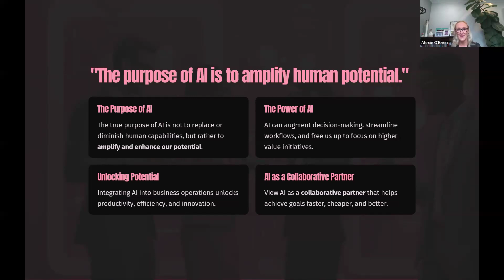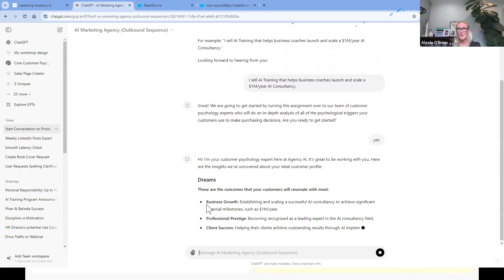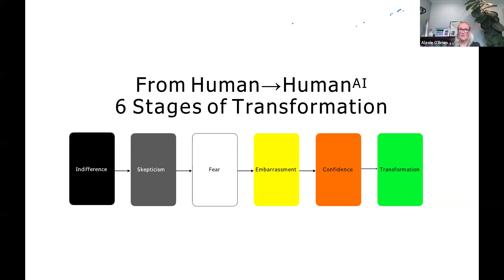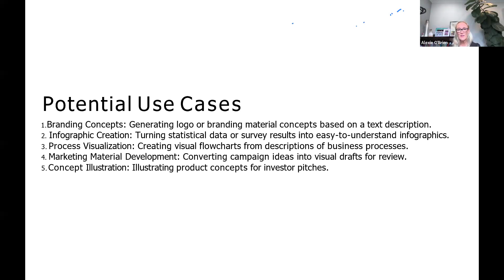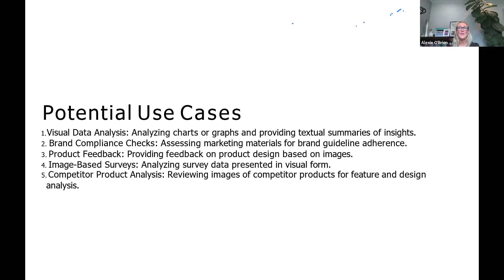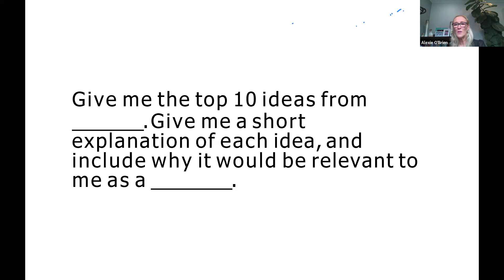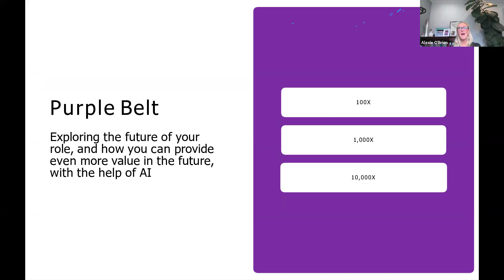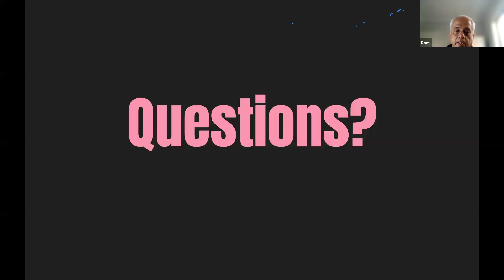AI MASTERCLASS: Strategies for Building an AI-Powered Organization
🚀 Why AI? Why Now?

⏱️Timestamps⏱️
00:00 Start
03:11 AI for Work Curriculum
06:42 Why AI?
08:52 Marketing AI Agent
15:35 As much about Psychology as it it about technology
19:16 Ai Foundations Preview
22:31 White Belt
46:30 Other Belts
54:12  What's Next

🔍 Recent insights from a global survey by Slack highlight the transformative power of AI in the workplace
🌟 Executive urgency to incorporate AI has increased 7x in the past six months.
🌟 81% of AI users report increased productivity.
🌟 Over two-thirds of desk workers have yet to try AI tools, and only 7% trust AI outputs for work-related tasks.

🌟 Stay on the cutting edge with this revolutionary technology! 🌟

This Masterclass is designed to empower you with the knowledge and tools to 10X your work outputs and transform your professional capabilities. Elevate your team's skills to the next level and create exponential improvements in performance and productivity.

Let's unlock the full potential of AI together!
🚀 Key Benefits:
Save Time: Learn how AI can automate your routine tasks.
Focus on Important Tasks: Use AI to manage your priorities effectively.
Boost Creativity: Discover creative applications of AI in your work.
Increase Job Satisfaction: Experience the joy of working smarter, not harder.

🌟 Special Highlights:
Interactive sessions with live Q&A
Real-world examples and case studies
Exclusive insights from a leading AI expert
📌 hashtag#AI
hashtag#Leadership
hashtag#ProfessionalDevelopment
hashtag#AIInBusiness
hashtag#FutureOfWork
hashtag#HighPerformance
hashtag#leadershipacademyai
hashtag#aiforwork
hashtag#aitraining